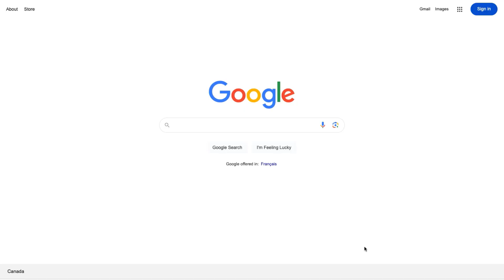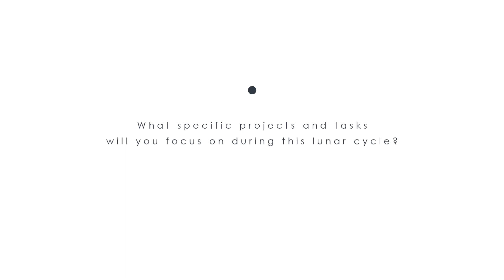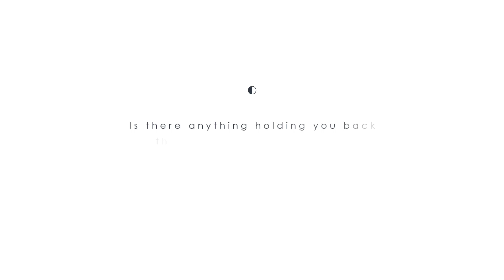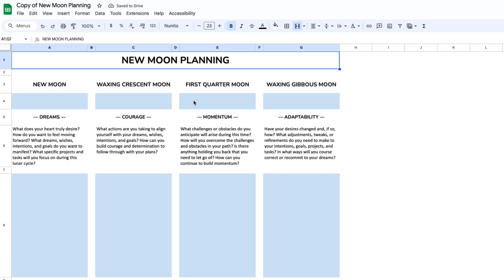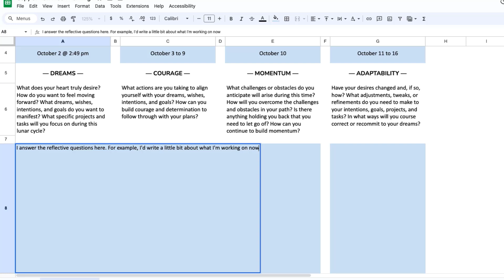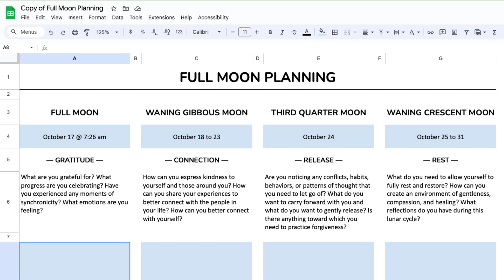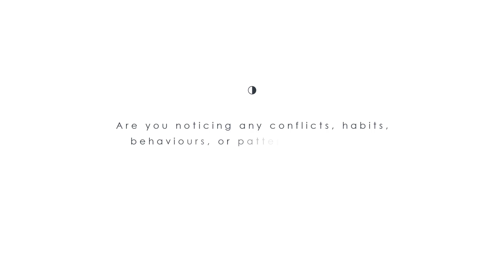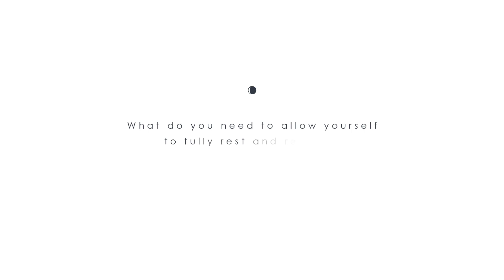Moon planning for manifestation and emotional regulation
Hi everyone! I'm back today to chat about my moon planning practice, which I've been doing regularly since October 1, 2020. I check in with myself on every new moon and on every full moon by answering a series of reflective questions.

If you're interested in trying this practice, you can read more about it by clicking on the blog post below. I've recently simplified my practice and created a new write-up with a couple new templates on google drive.